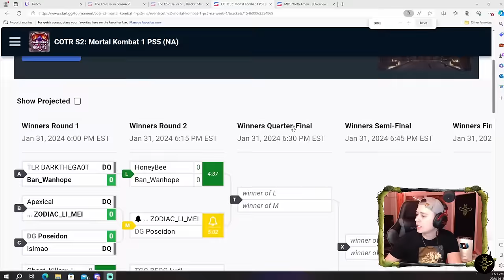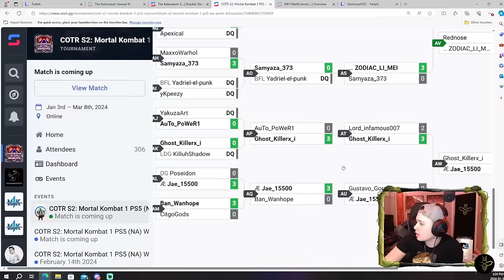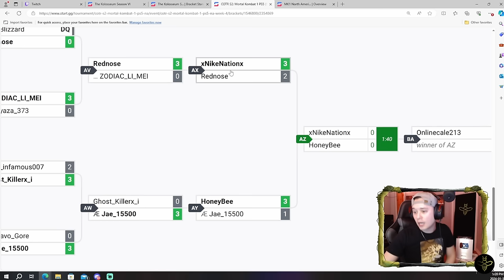50% DAMAGE Combos and CLUTCH Plays in COTR Week 4! All HoneyBee Reptile Matches!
We got 9th in Champions of the Realms (COTR) Week 4 playing nothing but Reptile! Here's all my matches! Win or lose!

0:00 - Intro
0:41 - Ban_Wanhope (Li Mei)
6:54 - Zodiac Li Mei (Omni-Man)
16:47 - Ludi (Sindel)
27:34 - Jae_15500 (Kenshi)
38:36 - NikeNation (Kenshi)
45:53 - OnlineCale213 (Baraka)

Stream times:
Monday - Friday 10AM - 4PM EST
Weekend - Varies